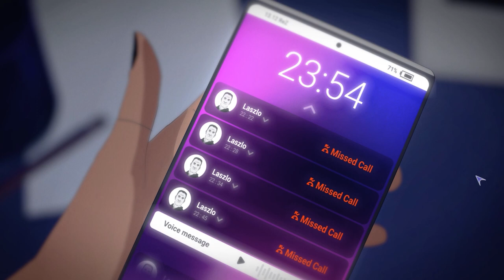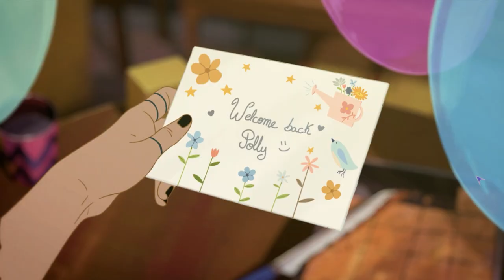Harmony: Fall of Reverie Review: An Interesting Spin on the Visual Novel Genre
Is Harmony: Fall of Reverie's narrative perfect, or even great? No, I wouldn't say so - but DON'T NOD's team had a story they wanted to tell and they have told it well. The delivery is great, the voice acting is excellent, and I forgot to tell you just how good the ambient music is - so here you have it, it's FANTASTIC! Watch the video.

(I probably wasn't as critical as I could've been but I'm good with that, don't like negativity all that much.)

...Or, you know, go listen to an album by Austin Wintory.